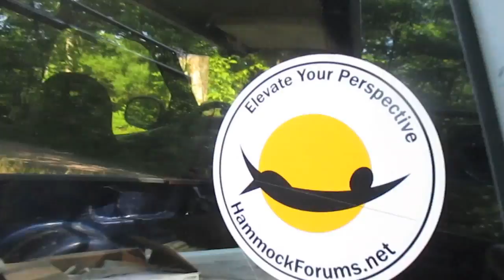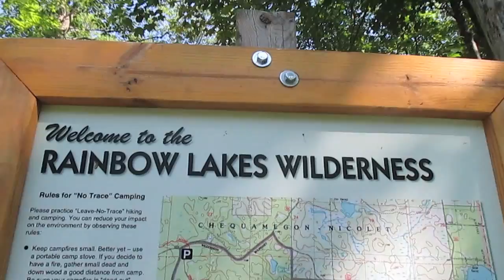Rainbow Lakes Wilderness Hang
I got away for the weekend in northern Wisconsin for CryOTheWild's bachelor party hang! We spent the weekend in the Rainbow Lakes Wilderness area and had good food, a good time, and good conversations.